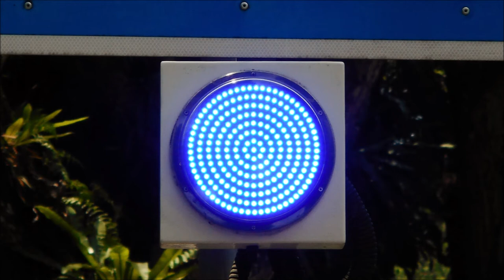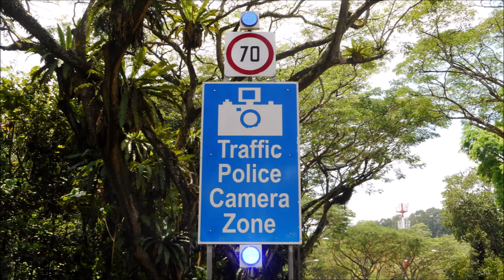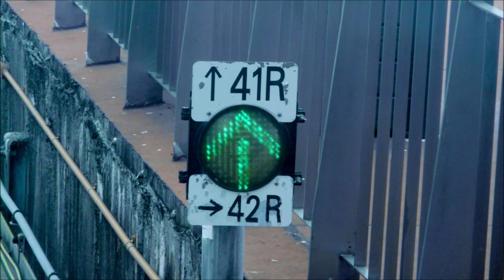Collection of Singapore Cobweb, WDM Edu, & SKG-PGL LRT Traffic Lights (Ft. Blue) in Jan to Oct 2019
This video is about Collection of Singapore Traffic Light Cobweb, WDM Kid Educational, Skytrain LTA Mobility Gallery & Sengkang-Punggol LRT Signals (Featuring Blue) in January to October 2019. Hope you enjoy it.